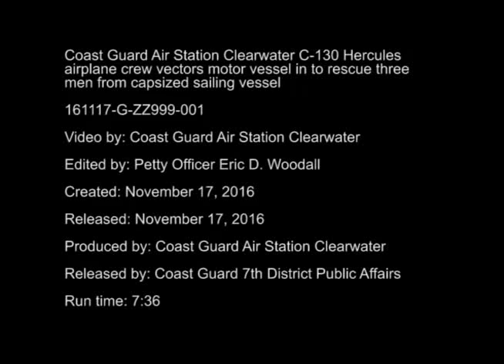Coast Guard: 11-17-16. C-130 Hercules Plane Rescue 3 ppl From Capsized Sailboat.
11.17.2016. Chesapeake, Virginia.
A Coast Guard Air Station Clearwater C-130 Hercules airplane vectors in the motor vessel Aloe on November 17, 2016, to rescue three people from the capsized 57-foot sailing vessel Leapord.

The three boaters were transporting the vessel to Saint Martin from Chesapeake, Virginia.

(Coast Guard video)